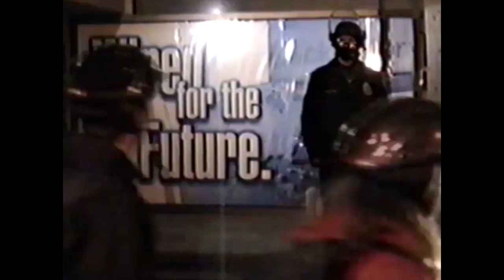wto tv -- episode ten: gas masks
WTO TV presents excerpts from the documentary sleeper, Verbatim: My Battle in Seattle.

The timely release of WTO TV is intended to highlight themes lurking beneath other recent events, such as the shooting in Ferguson, Missouri, the case of Trayvon Martin, Occupy Hong Kong, and so on.

Verbatim: My Battle In Seattle features interviews with dozens of interesting artists, activists, and thinkers at the 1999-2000 WTO protests, who explain their positions regarding capitalism, American society, creativity, conspiracy, and global business. It is a strange and gripping blend of memes.

Director Andy Colvin (Slacker, Texas Chainsaw Massacre II, Twin Peaks, Multislacker) captured most of the incredible footage shown in these videos. He also archived the footage in local news segments, which proved to be a treasure-trove of audiovisual gems.

In a sense, this film takes Colvin's anarchic message of "slack," developed in 1980s Austin, and transposes it onto a highly charged, dangerous urban protest scene, with shockingly entertaining results. While some protestors engage in anarchy, others offer indispensable, enlightened thoughts on social life, identity, and the nature of reality.

Skillfully edited by Benjamin Camp, this documentary transports the viewer to another age: pre-911 America, where the 99%, lofty social ideals for the future, and personal integrity still mattered. Music by Interdimensional Vortex League (Blitz Magazine's "Most Underground American Band").

Inspiration for WTO TV provided directly by Fyle Formatz.  If there is a soundtrack to the 1999 protests, it is the music of this artist.

Outro music episodes 01-10:  ConspiracyLE by Fyle Formatz
Outro music episodes 11-18:  Document199 by Fyle Formatz

These videos capture the craziness and confusion that the WTO protests created. I welcome comments and questions. Please let me know what you think about the topic...

Thanks,
Benjamin Camp